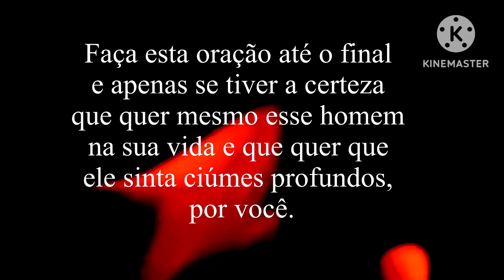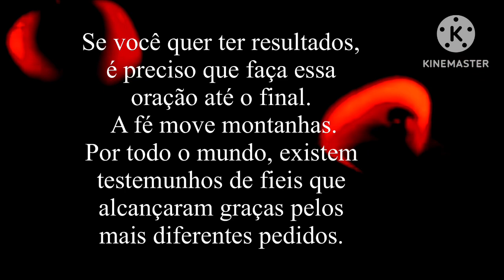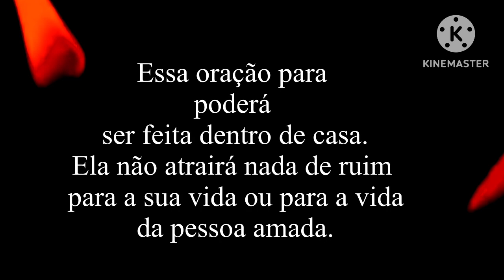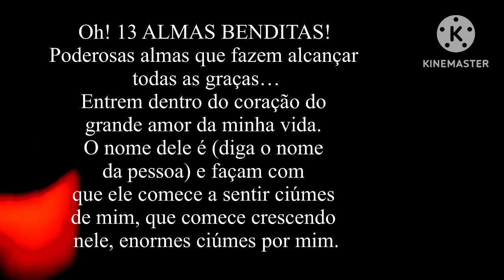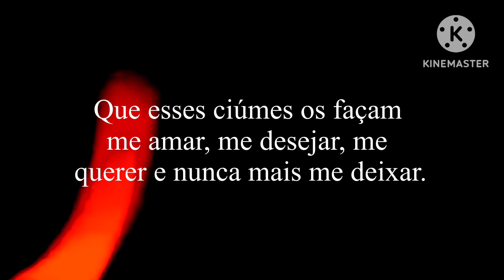ORAÇÃO ÀS 13 ALMAS BENDITAS PARA O HOMEM MORRER DE CIÚMES DE VOCÊ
Se você quer adquirir o E-book "Chega de Sofrer por Amor! com feitiços poderosos, é só clicar neste link azul
A "ORAÇÃO ÀS 13 ALMAS BENDITAS PARA DEIXAR O HOMEM MORRENDO DE CIÚMES DE VOCÊ" É muito poderosa. faça com fé por sete dias seguidos. Escreva nos comentários, oração ativada!